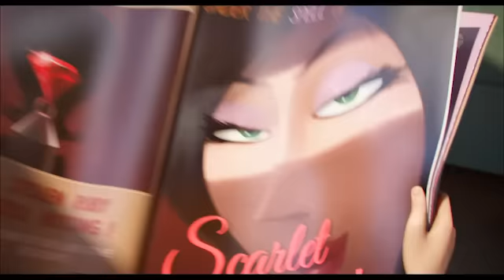MİNYONLAR 4 EYLÜL'DE SİNEMALARDA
Universal Pictures ve Illumination Entertainment’in Minyonlar (The Minions) filminin hikayesi zamanın başlangıcıyla başlıyor. Tek hücreli sarı organizmalar olarak doğan Minyonlar, zaman içinde gelişir ve her zaman efendilerin en çılgınına hizmet ederler. T-reks’ten Napolyon’a kadar bu efendileri elde tutma konusunda sürekli başarısız olan Minyonlar hizmet edecekleri kimseleri kalmayınca büyük bir depresyona girerler.

Ama Kevin adlı minyonun bir planı vardır. Genç asi Stuart ve sevimli minik Bob ile birlikte kardeşlerinin izinden gideceği kötü bir patron bulmak üzere işe koyulacaklardır.

Üçlü, sonunda kendilerini yeni potansiyel efendileri, dünyanın ilk dişi süper kötüsü olan Scarlet Overkill’e götürecek olan heyecan dolu bir yolculuğa çıkarlar. Soğuk Antarktika’dan 1960’ların New York’una seyahat eden Minyonlar, tüm Minyonları yok olmaktan kurtarmak olan o güne kadarki en büyük sınavlarnı vermek için modern Londra’ya varırlar.

Bugün bile hâlâ kültürümüze nüfuz etmiş olan 60’ların hit müziğini taşıyan Minyonlar (Minions) filminin yapımcıları Illumination’dan Chris Meledandri ve Janet Healy. Yönetmenler Pierre Coffin ve Kyle Balda. Senaryo Brian Lynch’e ait. Chris Renaud ise filmin sorumlu yapımcısı olarak görev almakta.